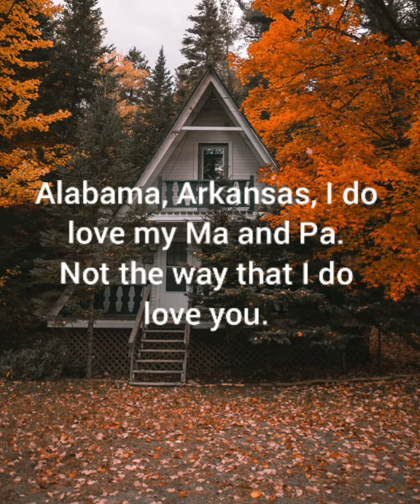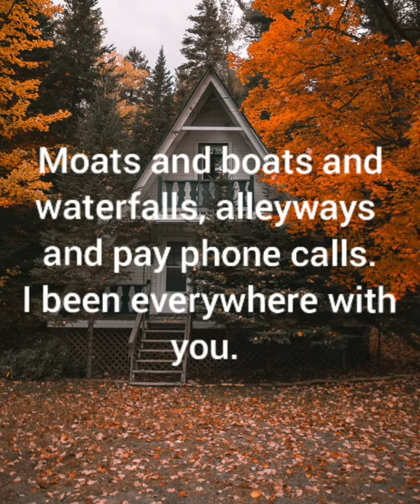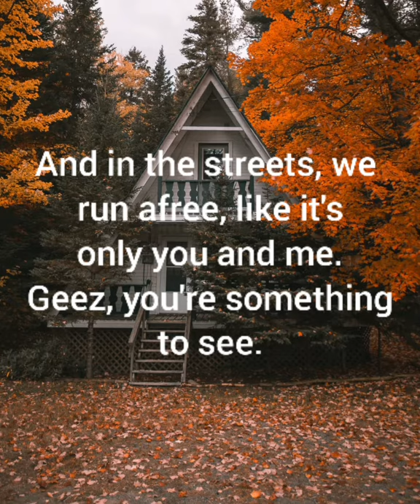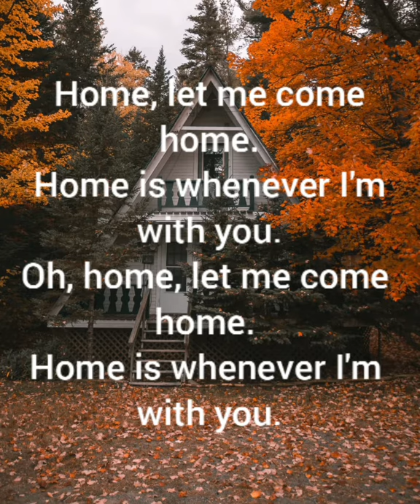Edith Whiskers || Home || Lyrics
[Lyrics and audio.]

Hi everyone x